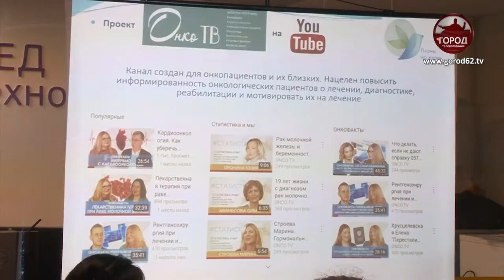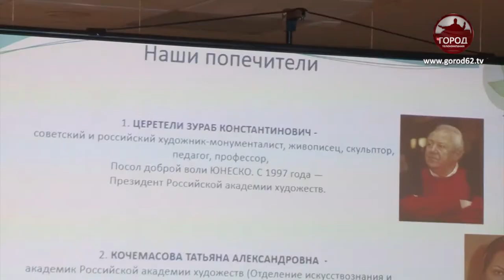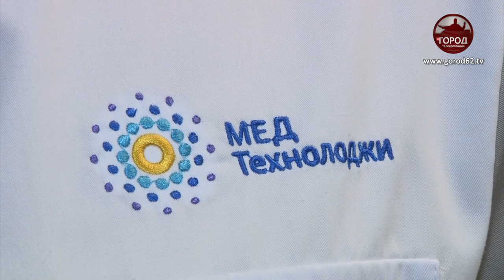ПЛАНЫ НА ЖИЗНЬ